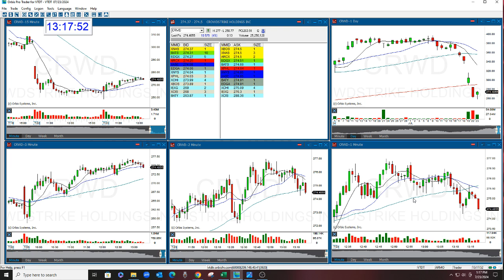CRWD OPTION REVIEW THE GAP OPTIONS NEWSLETTER